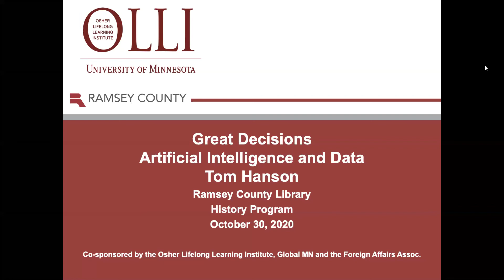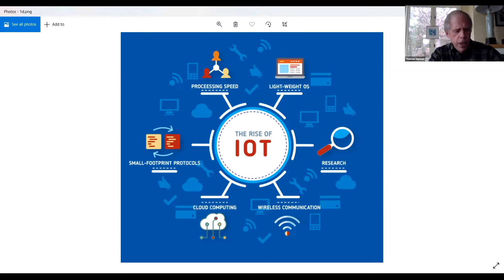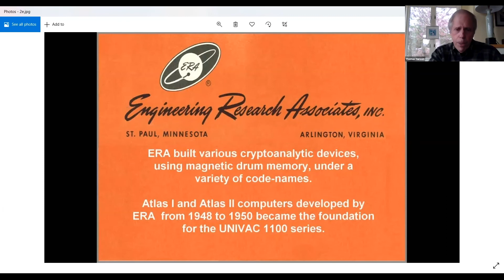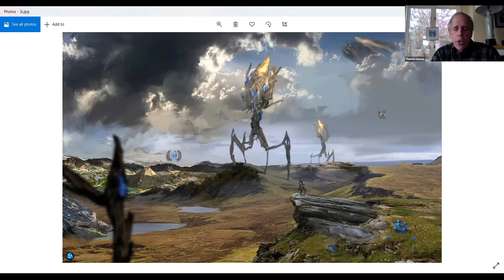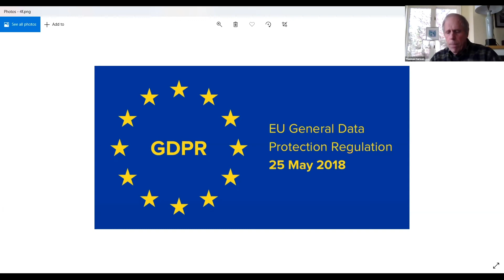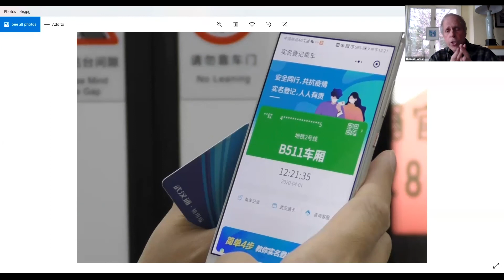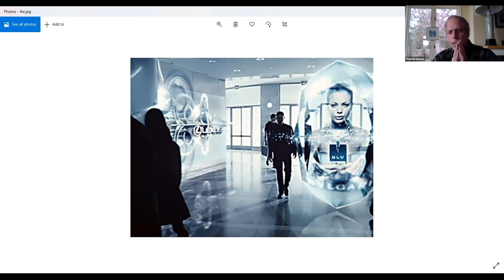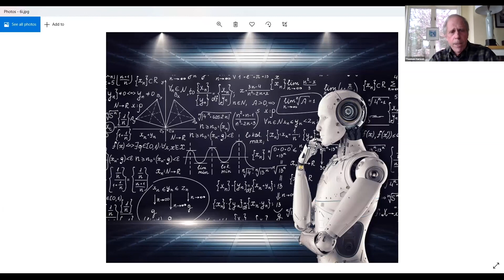Great Decisions 2020: Artificial Intelligence and Data with Thomas Hanson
Throughout the eight-part series, experts explore the most critical global issues facing the United States today. Study the issues and join the discussions! Note: Ten copies of the 2020 Briefing Book are available at the Ramsey County Library; the book also is available for purchase through Global Minnesota (details will be sent to registered students).

Sessions include: October 2, The Philippines and the US with Kannan Solayappan; October 9, Climate Change and the Global Order with Todd Lefko; October 16, Modern Slavery and Human Trafficking with Lindsey Greising; October 23, US Relations with the Northern Triangle with Dr. Patrick McNamara; October 30, Artificial Intelligence and Data with Thomas Hanson; November 6, Red Sea Security with Dr. Andrew Latham; November 13, China’s Road into Latin America with Dr. John Oswald; November 20, India and Pakistan with Dr. Richard Leitch.

Offered in cooperation with the Ramsey County Library with support from Global Minnesota. Moderated by Judy Woodward, history coordinator.